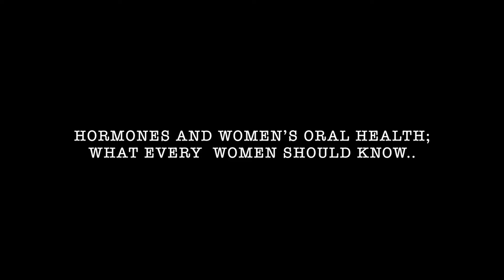Highlight on Women's Health series: Insights on A Woman's Dental Health [English]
As a part of CTMA's Highlight on Women's Health series, Dentists Dr. Vidya Varathan and Dr. Yalini Aravinthan talk about dental conditions experienced throughout a women's lifespan. Learn more about what you can do to promote optimal dental health.